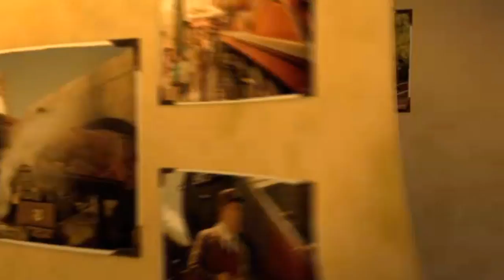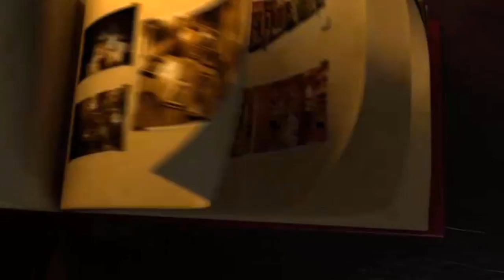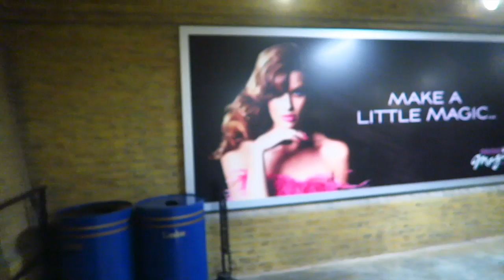SURPRISE AT HARRY POTTER WORLD WITH JONES FAMILY TRAVELS!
Surprise scavenger hunt Harry Potter world with Jones Family Travels!
↓↓↓↓↓↓ CLICK TO SEE MORE ↓↓↓↓↓↓↓↓
What a treat! It was our pleasure to be able to spend almost the whole day at Universal Studios Orlando Florida with Jones Family Travels! They put together an awesome Scavenger hunt for us with a fun surprise at the end in the Wizarding World of Harry Potter!

Here is a link to our Easy Store

Intro Theme and other music credit songs by Cody Crabb:
Codycrabb.com